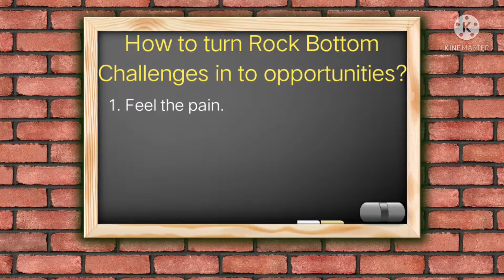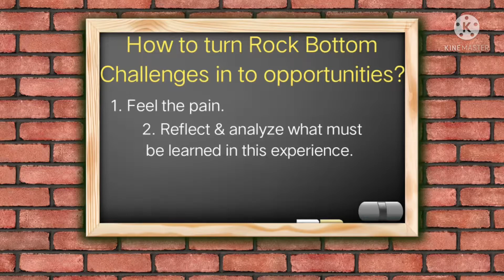3 Steps to turn Rock Bottom Challenges in to Opportunities